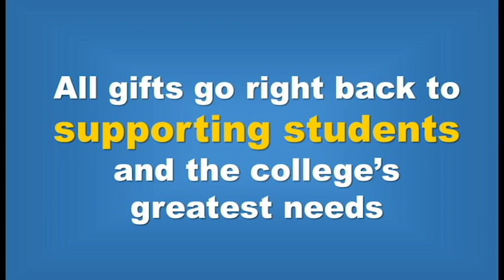Be like Finn this Graduation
The 2017 MDC Class Gift is an opportunity to start a tradition for future students. Show your appreciation for the many opportunities you have had at Miami Dade College by making your gift to the MDC Annual Fund.

The MDC Annual Fund raises unrestricted funds for Miami Dade College that can be used to support student scholarships, or areas of greatest need within the College.  With 79% of our students requiring financial assistance, every gift, no matter the amount, truly makes an impact in the lives of our future Sharks.

MDC Foundation would like to thank you for your gift of $20.17 or more, with a limited-edition alumni donor stole to wear at Commencement! Send a message to your classmates, and to the MDC community, that you took action to pay it forward for students after you. Don’t miss out on this incredible opportunity to support your alma mater!